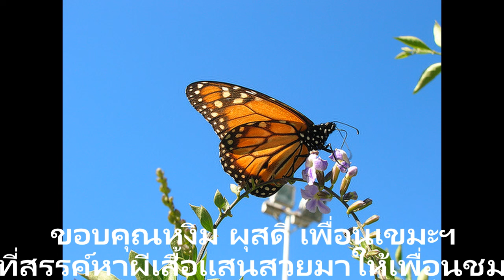ผีเสื้อแสนงาม เพลงประกอบโดยชลัส เฟื่องอารมย์